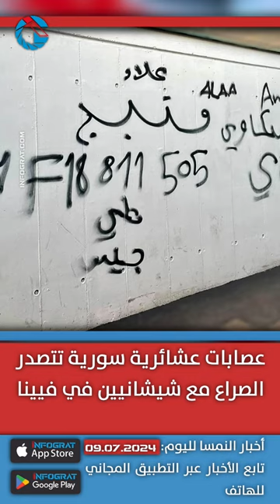الداخلية تتعتزم سحب لجوء العنيفين من عصابات سورية بفيينا ومنظمة التعاون توصي بتشغيل المهاجرين